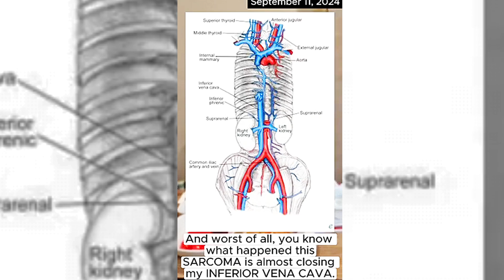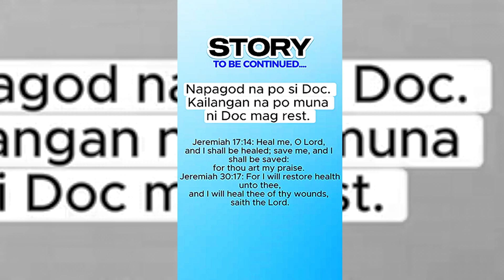DOC WILLIE ONG , MAY HINAHARAP NA PAGSUBOK KRITIKAL....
SEPTEMBER 2024 UPDATE
MAY HINAHARAP NA PAGSUBOK KRITIKAL Na Kondisyon na hinaharap
SARCOMA, it is so Destructive . It blocked half of Esophagus. His hard to swallow.

Sama nyo po sa panalangin  nyo  para kay doc. Willie sa sakit pinaglalaban nya
Sana malampasan nya ang pagsubok...
lord heal our prayers.